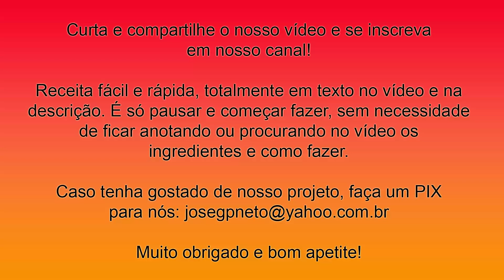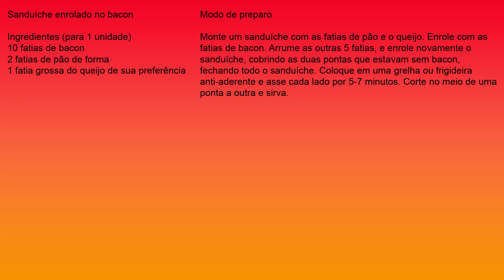Receita de Sanduíche Enrolado no Bacon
Sanduíche enrolado no bacon
Ingredientes (para 1 unidade)
10 fatias de bacon
2 fatias de pão de forma
1 fatia grossa do queijo de sua preferência

Monte um sanduíche com as fatias de pão e o queijo. Enrole com as fatias de bacon. Arrume as outras 5 fatias, e enrole novamente o sanduíche, cobrindo as duas pontas que estavam sem bacon, fechando todo o sanduíche. Coloque em uma grelha ou frigideira anti-aderente e asse cada lado por 5-7 minutos. Corte no meio de uma ponta a outra e sirva.